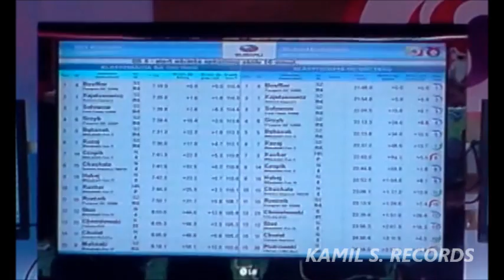26 Rajd Karkonoski 2011 - KLIP - Jelenia Góra - 11,12 Czerwiec